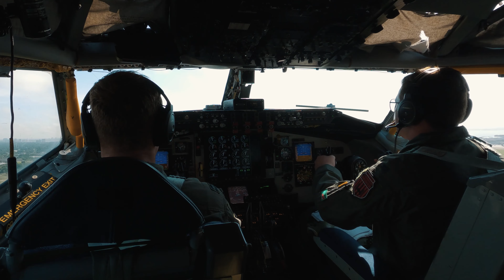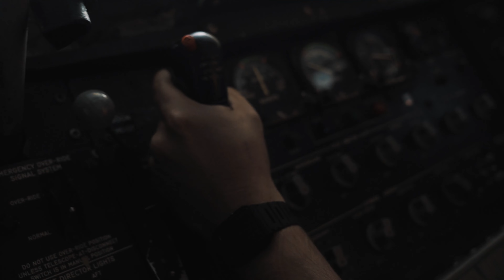91st ARS (Air Refueling Squadron) refuels F-16s over Florida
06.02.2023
Video by Senior Airman Joshua Hastings
6th Air Refueling Wing Public Affairs

The 91st Air Refueling Squadron refuels F-16C Fighting Falcons assigned to the 93rd Fighter Squadron over Central Florida, June 2, 2023.